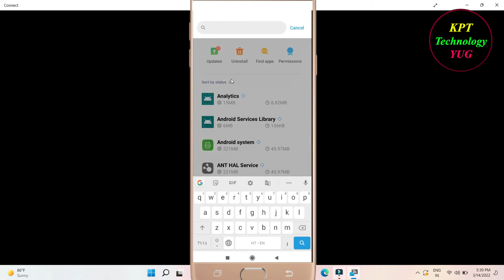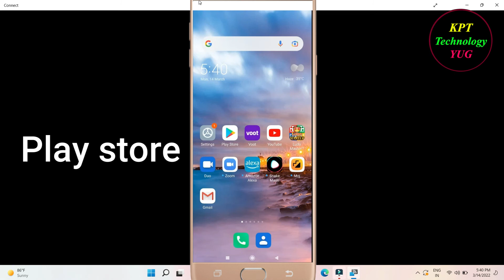How to Fix Gmail Oops - Something Went Wrong Error in Android & Ios - Please Try Again Later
Let's Fix Gmail  Oops - Something Went Wrong Error in Android & Ios - Please Try Again Later just follow some basic steps to fix this issue.